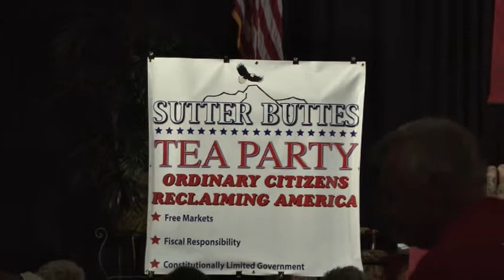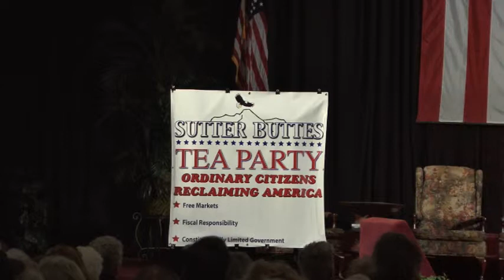Major General Vallely at the Shutter Butte Tea Party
March meeting at Shutter Buttes Tea Party in Yuba City